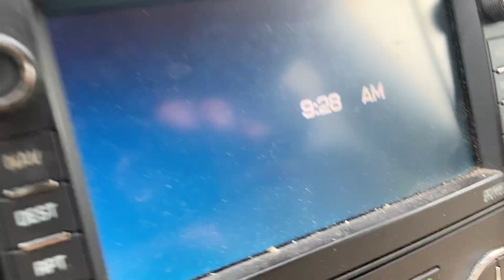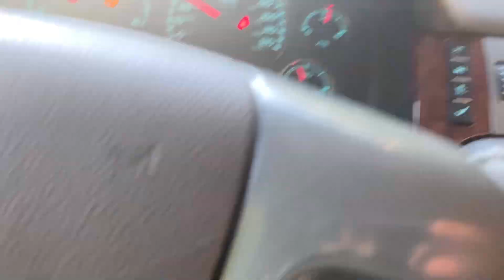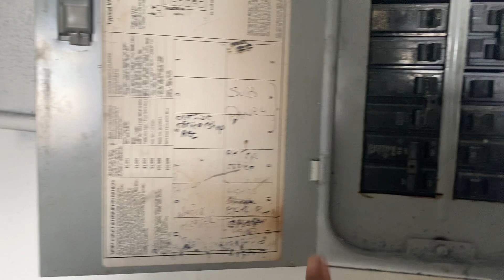NEW SHOP PT 4 | SEALING DRIVEWAY, ELECTRIC, BANK RUN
@stevedavis_cg IS MY ONLY IG

I DO NOT OFFER ANY MECHANICAL WORK OR BODY WORK AS A SERVICE❗️❗️❗️

AUTHORIZED DEALER FOR:

APEX AUTO LEATHER
AUTO CUSTOM CARPETS INC
DAKOTA DIGITAL
TIARRA GRILLES